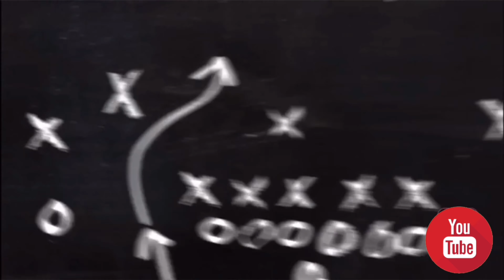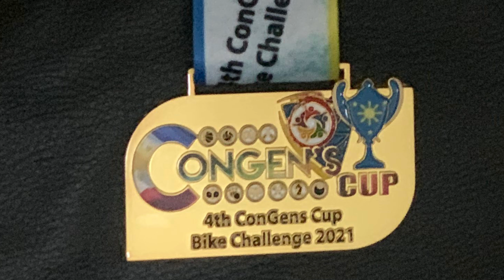CONGENS CUP BIKE CHALLENGE SEASON 4 || My Race Experience